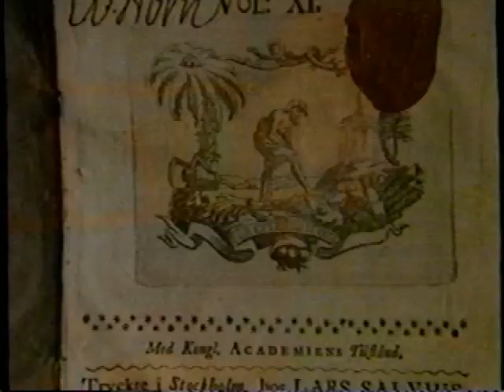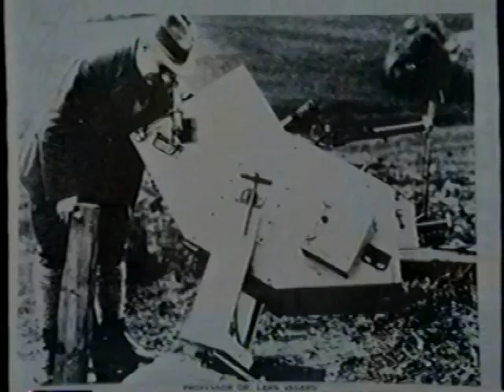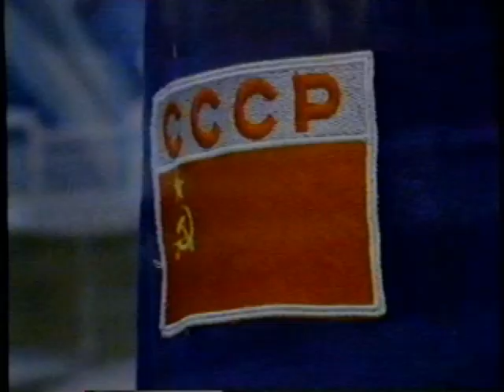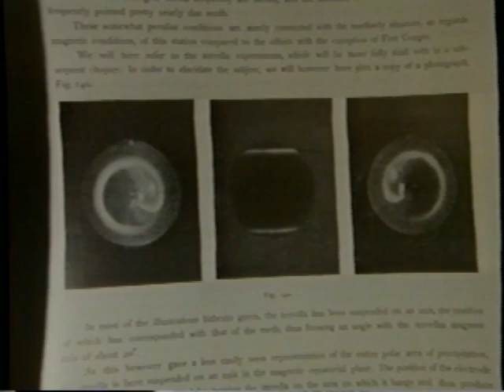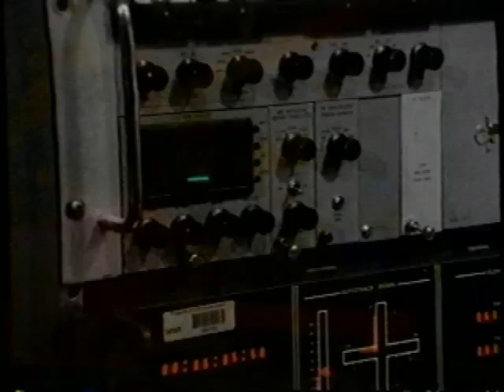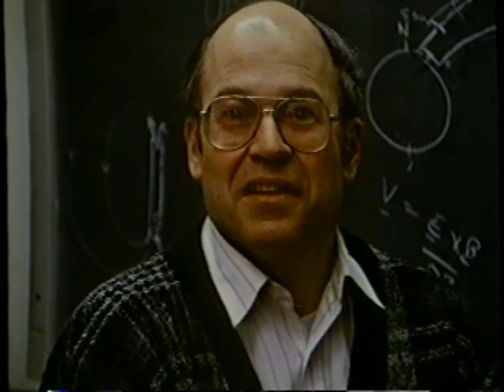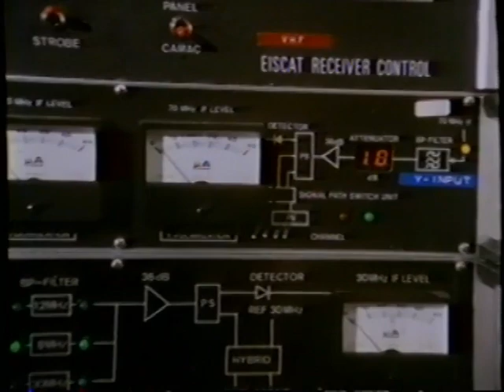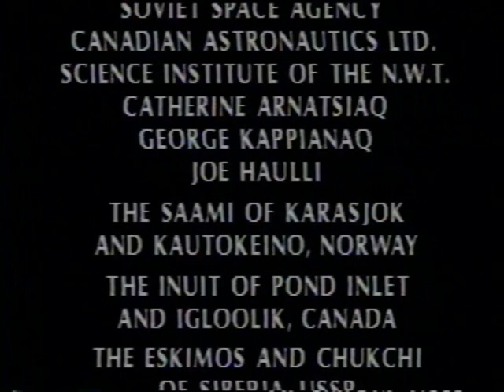The Northern Lights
This is a Video about The Northern Lights.